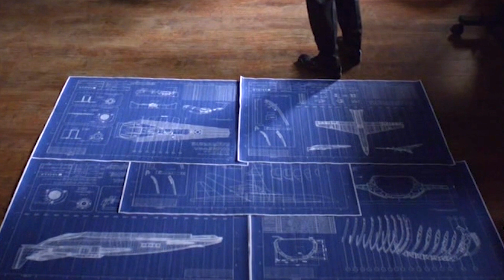Agents Of SHIELD Season 3 - TOP 5 Predictions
Agents Of SHIELD Season 3 Predictions. Marvel Inhumans, New Spinoff, Ms Marvel and Captain Marvel, Captain America Civil War Crossover and Kree Mythology